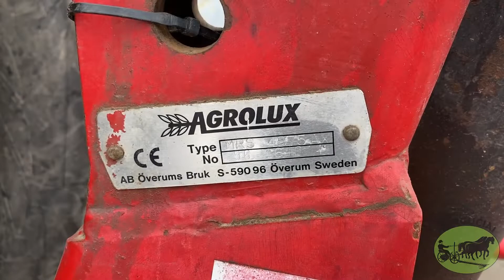Vartomas plūgas "Agrolux MRS", 4x4 korpusų